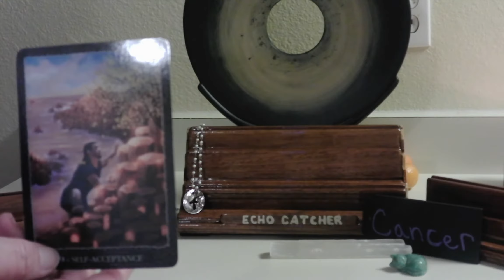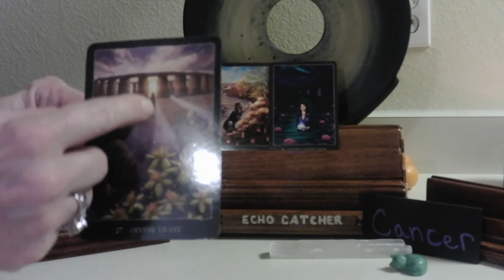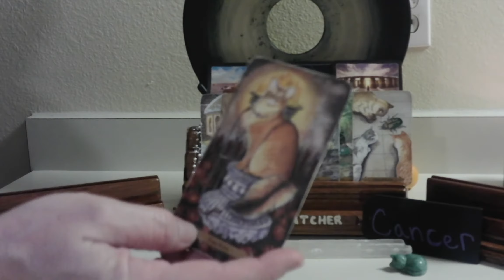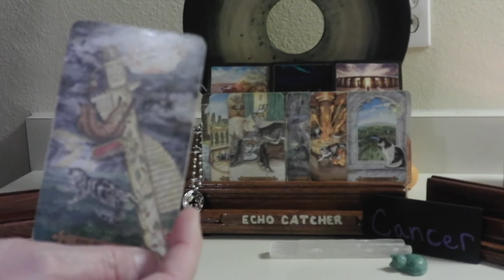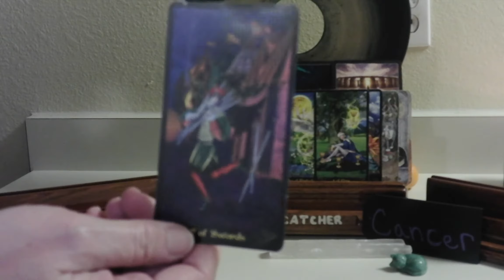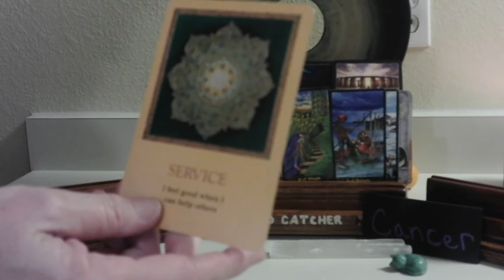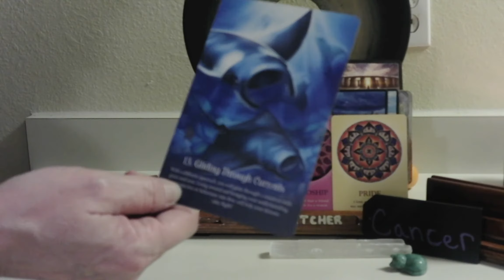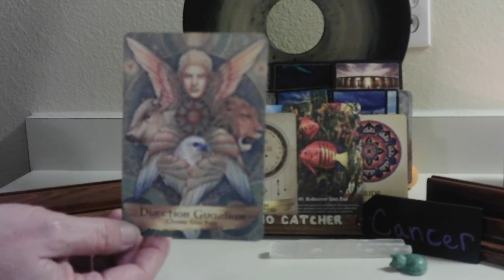CANCER / NOV. 16-22, 2020/ FINDING YOUR STRENGTH, TO GO A NEW WAY!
SELF ACCEPTANCE WILL HELP YOU BECOME CONFIDENT. YOU HAVE A DIVINE CONNECTION, TO THE UNIVERSE. YOU ARE HANDLING ALOT OF PRIDE AROUND YOU, AT THIS TIME.  EITHER FROM
YOU, OR SOMEONE ELSE. YOU WILL GLIDE THROUGH A DIFFICLT SITUATUION. YOU WILL FIND YOUR FIRE WITHIN YOU.

1. MYSTICAL CATS TAROT

2. CHAKRA WISDOM DECK

3. ORACLE OF E

4. THE SOUL'S JOURNEY   ( LESSON CARDS)

5. ANGELS AND ANCESTORS   (ORACLE CARDS)

6. WHISPERS OF THE OCEAN  (ORACLE CARDS)

7. FANTASY CATS ORACLE

8. EARTH WISDOM

9.  TAROT ILLUMINATI